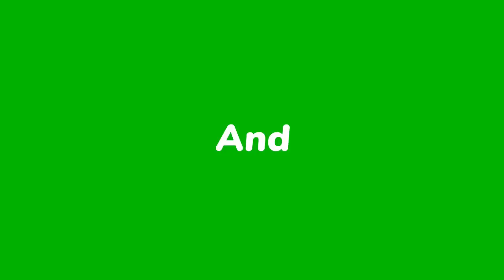André M resi mouri, Babekyou foure pye nan batay la | Popilasyon an kase plizyè Magazen rad ak manje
Chèf gang Babekyou antre nan dechoukay la, Andre Michel mouri frèt | Pèp la kase plizyè Magazen moun